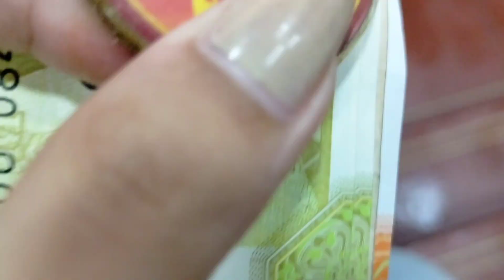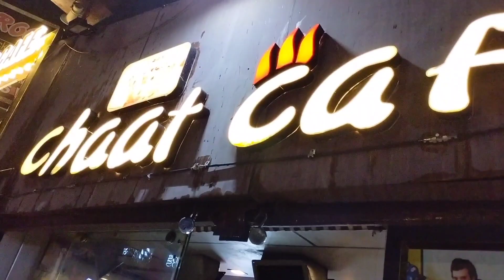Happy Friendship Day #2023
Happy Friendship Day to all of you ❤️
cheers to our 9years of friendship 🧿Hope u guys enjoyed this vlog